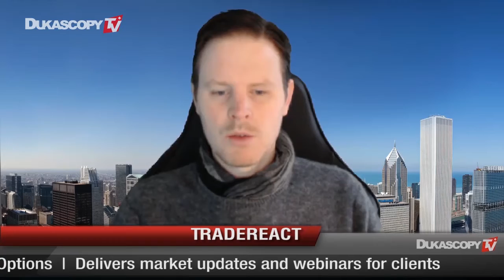周内金融市场变动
美国政府可能停摆，中国经济快速增长，加拿大央行加息。威尔科·万·伯克斯特尔，TradeReact。